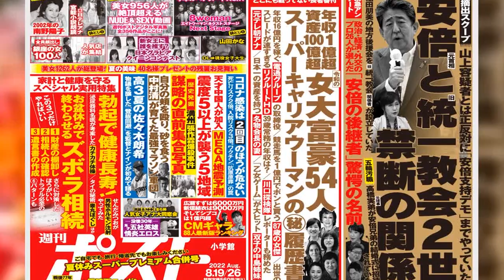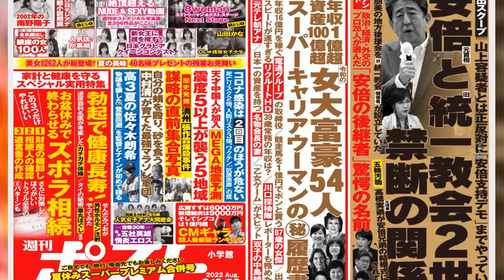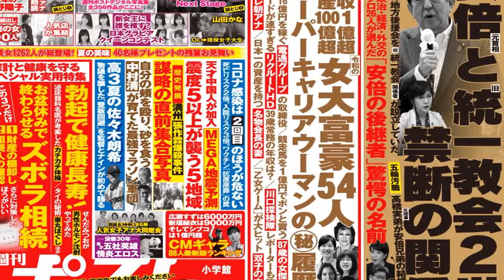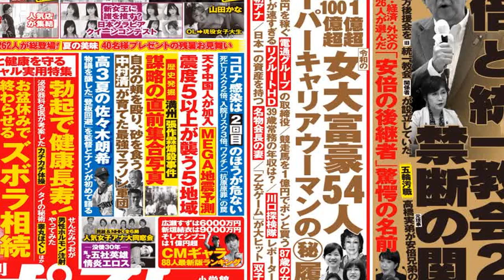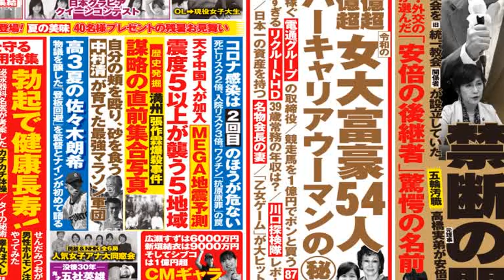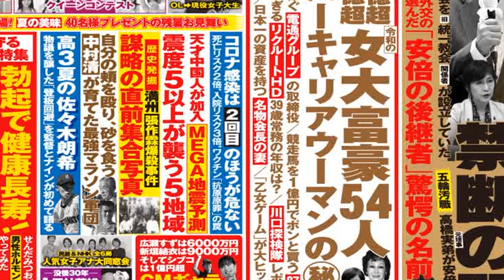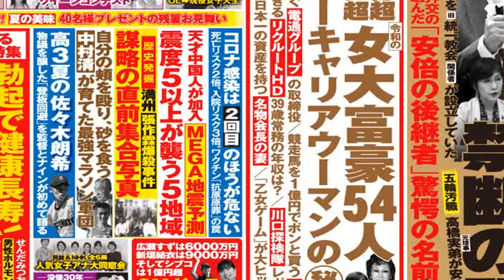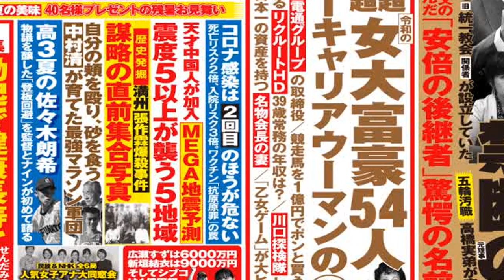「週刊ポスト」本日発売！ 安倍と旧統一教会2世「禁断の関係」ほか